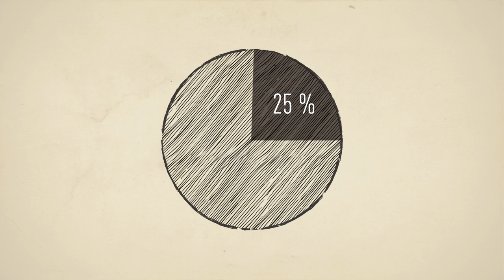UCA History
University Clermont Auvergne history in video.
Travel back in time and discover how our university was created through time, from the beginning in the 12th century.